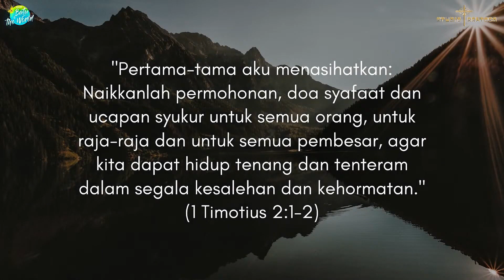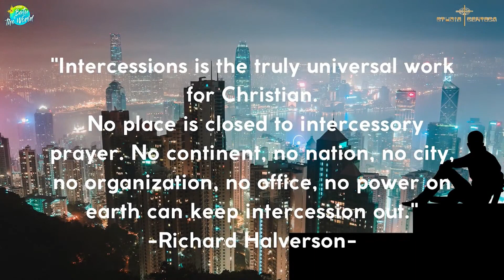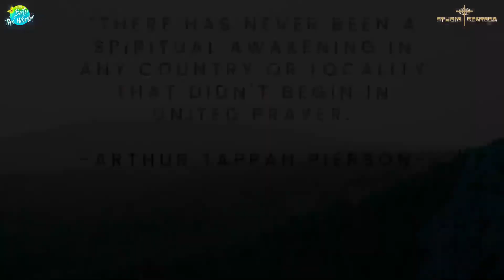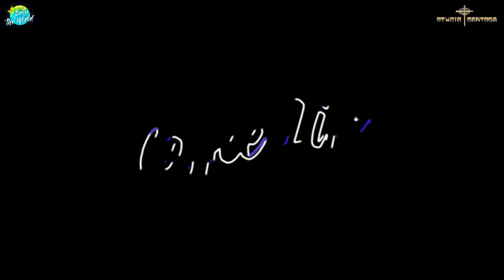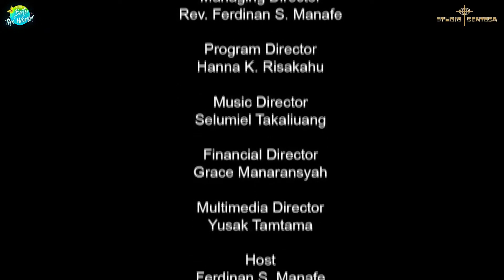MENJAGA KOTA - Coffee Life Rewind | 4 Juni 2022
Program:
from BATU to the WORLD (YPPII Batu & Institut Injil Indonesia)

Acara:
Coffee Life

Tema:
MENJAGA KOTA

Host:
Mr.  Ferdinan S. Manafe

Narasumber:
1.  Mr. Roland M. Octavianus
2.  Mr. Iwan Setiawan
3.  Mr. Yohanis Udju Rohi